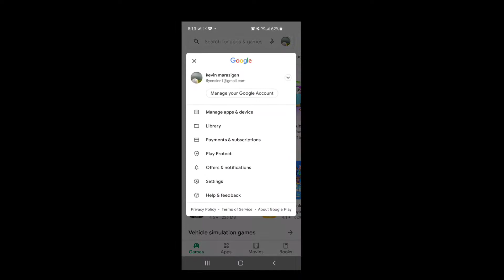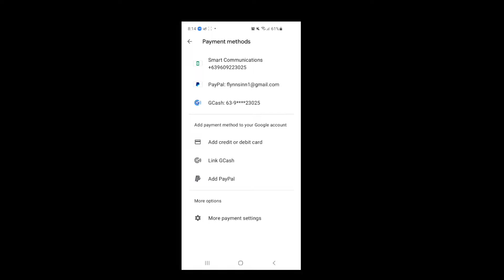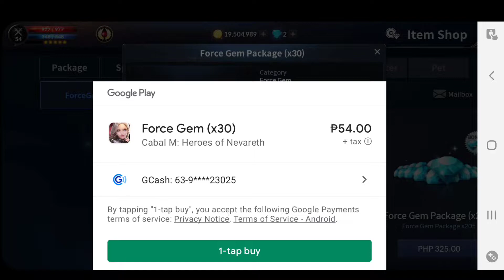Playpark Cabal Mobile Ph How to buy Force gem Via Gcash tutorial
5mins lang ung video after nung 5mins speed run ng map part
comment lang po sa mga katanungan
libre ho walang bayad

Cabal mobile ph
Cabal mobile Heroes of nevareth
Cabal mobile tutorials
GCASH
Cabal Philippines